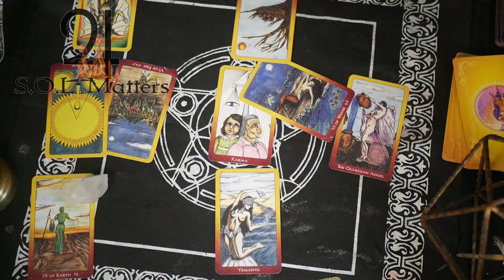Tales From The Baron Closet The Power Of The Ankh